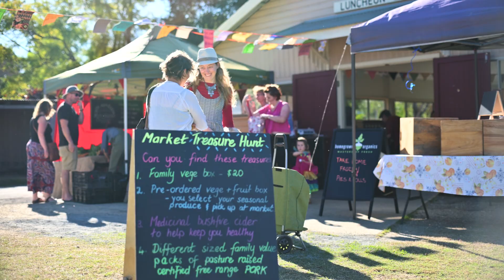Bellingen Shire Council - General Manager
Bellingen Shire is located on the Mid-North Coast of NSW halfway between Sydney and Brisbane and just south of Coffs Harbour.

It has a total area of 1,605 square kilometres with a picture-perfect coastline of approximately 10km. The region is renowned for its ecological diversity with State Forests and National Parks covering over 57% of the local government area.

The Shire consists of three broad topographical areas incorporating the seaboard around Mylestom, Repton and Urunga, the valleys of the Bellinger and Kalang rivers and the Dorrigo plateau landscapes. Each has its own special characteristics and provides a choice in cultural and natural diversity.

We are seeking a General Manager to lead our talented staff group of circa 140 FTE, and work closely with our Mayor and Councillors to deliver a sustainable future for a diverse and passionate community.

This is an outstanding career opportunity for a progressive, people-focused and positive leader. You will bring a successful delivery track record as a senior executive in a complex, multifaceted service organisation and look forward to living and working in our stunning region in the service of our friendly community.

A very attractive total remuneration package reflects the importance and size of the role and is detailed in the Information Package.

To Apply
to obtain a detailed Information Package about the role and the Application Form. Once you have read these please contact Scott Mason on 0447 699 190 for a confidential discussion regarding the position.

Applications close 9am Tuesday 11 April 2023.